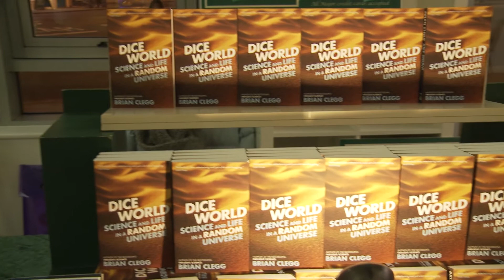'Dice World' with Brian Clegg at The Ropetackle, Shoreham.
It would be nice if everything was a bit more ordered -- but as any weather forecaster can tell you, randomness is the underlying heartbeat of nature. In a reaction against Newton's 'clockwork universe', discover how chaos is the only way to understand the world we live in.

Join Debbie Bridge and discover all about randomness with Brian Clegg and his new book, Dice World!